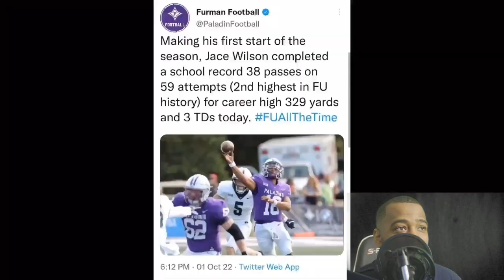A Look Into Texas Southern's Football 2023 Recruiting Class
0:00 - Kameron Evans
1:44 - Marques Neal
3:27 -  Elinus Noel III
4:11 - Xavier Player
5:34 - DeMichael Porter
7:03 - Roriyon Richardson
8:49 - Jacob Washington
10:22 - Jace Wilson
11:45 - Walteze Champ
14:06 - Quaydarius Davis
15:52 - Erick Zapata
17:16 - Ebuka Okafor
18:44 - Giovanni Harper
20:22 - Thurman Rayborn
21:55 - Patrick Hellen